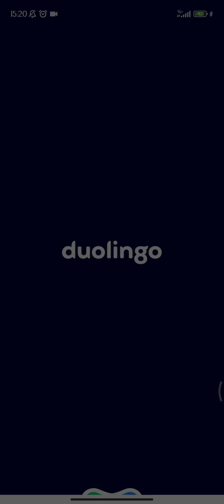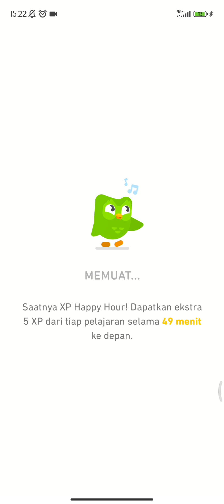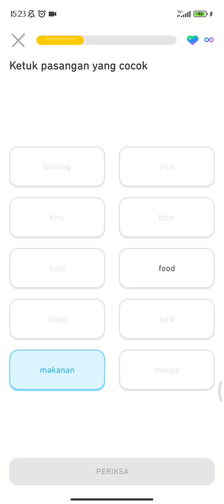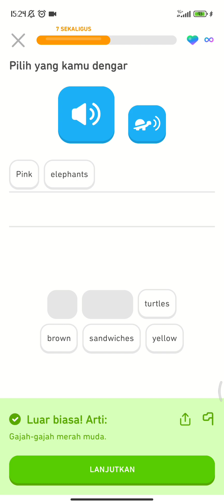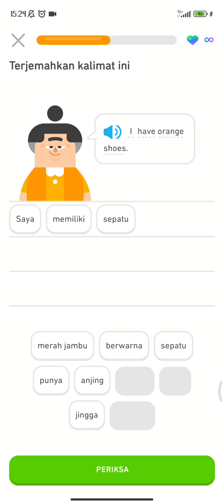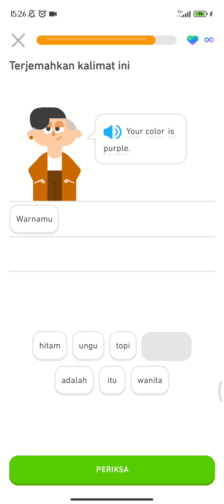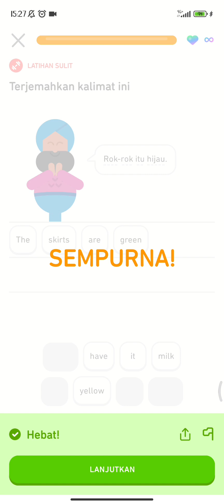Belajar Bahasa Inggri Dasar: Warna (Aplikasi Duolingo)